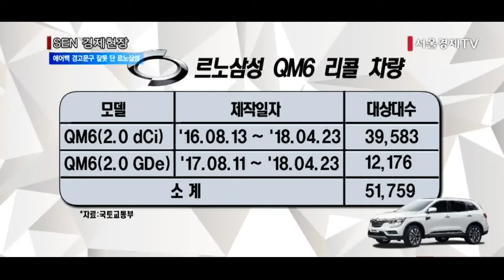[서울경제TV] 황당한 르노삼성, 에어백 경고문구 잘못 달아 과징금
[앵커]
르노삼성자동차가 일부 차종에 에어백 경고문구를 잘못 달아 과징금을 내는 황당한 일이 벌어졌습니다. 주무부처인 국토교통부는 르노삼성의 QM6(2.0dCi, 2.0GDe) 5만대 가량이 에어백 경고문구를 운전석 쪽에 부착해야 함에도 조수석에 부착해 자동차안전기준을 위반했다고 밝혔는데요. 르노삼성은 리콜과 함께 과징금을 물게 됐습니다. 정창신기자입니다.

[기자]
르노삼성자동차의 중형 SUV 차량 QM6.
이 차량 2.0 dCi와 2.0 GDe 모델 총 5만1,759대가 자동차안전기준을 위반해 시정조치(리콜)와 함께 과징금을 물게 됐습니다.
자동차에어백 경고문구를 운전석 쪽에 붙이지 않고 조수석에 달았단 이유에섭니다.

자동차안전기준 102조3항엔 “앞좌석 승객석에 에어백을 설치한 자동차는 운전석 햇빛가리개의 바깥면에 자동차에어백 경고문구를 표기해야 한다.”고 명시돼 있습니다.
특히 자동차관리법 74조에 따라 자동차안전기준에 적합하지 않은 자동차를 판매하면 과징금 부과대상입니다. 과징금 상한액은 10억원입니다.

에어백 경고문구엔 “에어백 팽창·충격으로 피해를 입을 수 있다”는 문구와 “에어백에서 가능한 멀리 떨어져 착석하라”는 등의 문구가 명시돼 있습니다.
이 같은 문구를 운전석 쪽에 붙이는 데는 에어백으로 인한 피해를 운전자가 인지할 수 있도록 하기 위해섭니다.

이에 대해 르노삼성차 관계자는 “내수와 수출 차의 기준이 달라서 생긴 담당자의 실수”라면서 “유럽·중국은 경고문구를 조수석에 부착하고, 미국은 조수석·운전석 모두 부착해야 한다”고 설명했습니다.

한편, 이날 국토부는 기아차 카니발(YP) 22만4,615대에 대해서도 파워슬라이딩 도어 내 끼임 방지 프로그램 설정 오류로 리콜한다고 밝혔습니다.
차 문이 닫힐 때 손가락 등이 끼어 탑승자에게 상해를 입힐 가능성이 있기 때문입니다.
리콜 대상 차량은 각사 서비스센터에서 무상으로 수리받을 수 있습니다.